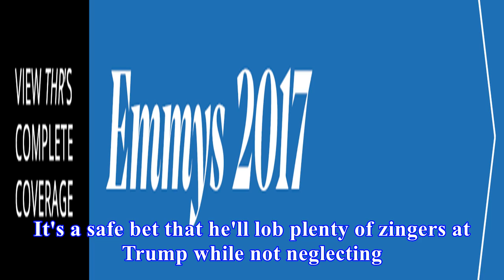Emmys: will host stephen colbert go lighter on trump jokes?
8:30 AM PDT 9/13/2017 by Frank Scheck Mark J. Terrill/AP; Frederick M. Brown/Getty Images Like it or not, Stephen Colbert has been one of entertainmen...